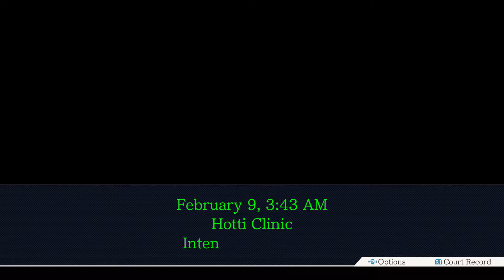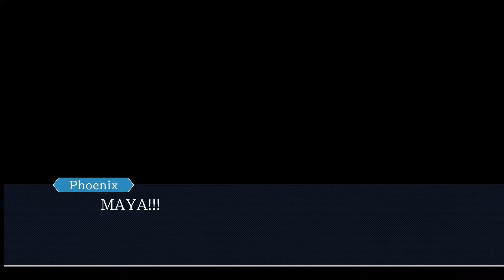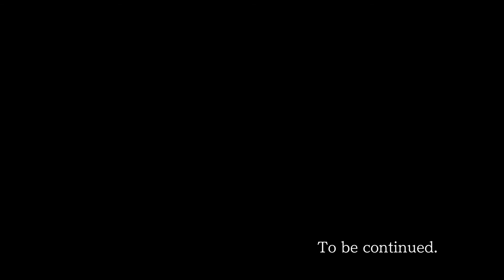Phoenix Wright: T&T HD - Ep. 5 Bridge to the Turnabout 2nd Investigation 1/3